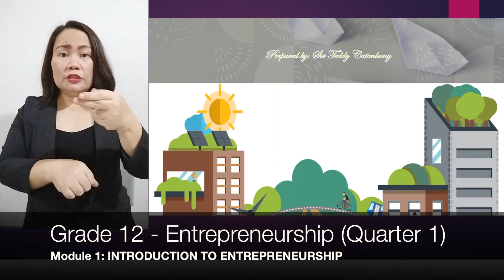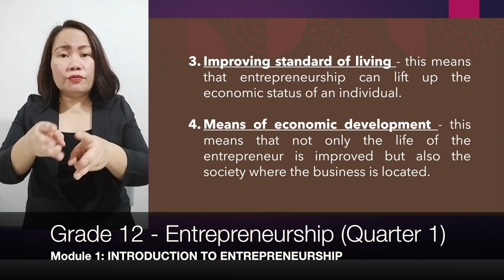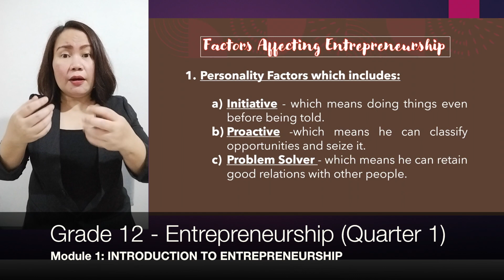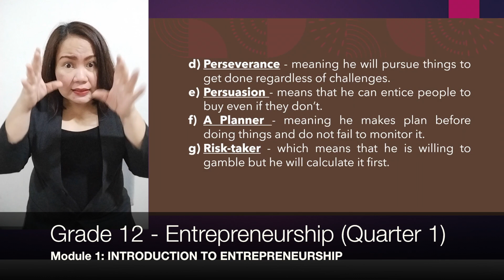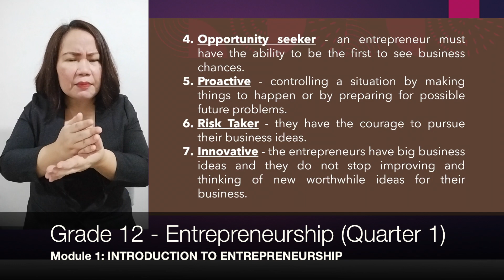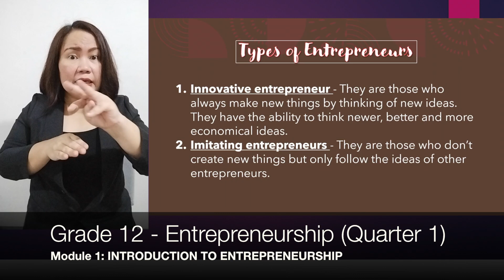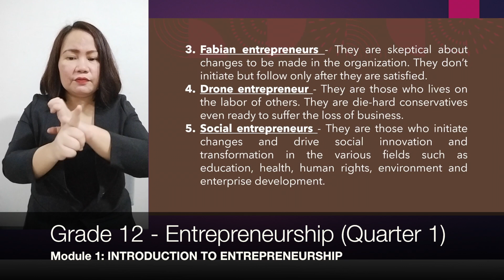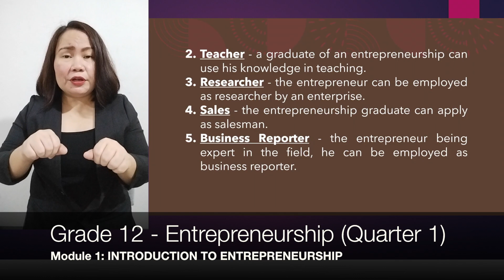Grade 12 ENTREPRENEURSHIP | Module 1 - Introduction to Entrepreneurship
Video lesson with sign language interpretation